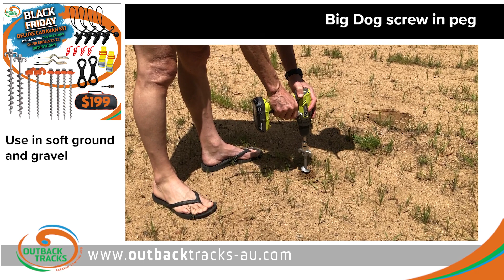Deluxe Caravan Kit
🔥🔥SIZZLING HOT BLACK FRIDAY SALE!!! 🔥🔥
DELUXE CARAVAN KIT IS $199 - SAVE $75

The 💥DELUXE CARAVAN KIT💥 is the ultimate package to take caravanning.    The kit includes all items needed to secure your rollout awning, reduce the irritating noise of any flapping, and provide hanging opportunities for washing etc.

The 250mm long, high-quality, stainless-steel Ground Dog screw in pegs, are a crucial element to securing your rollout awning. The aggressive thread holds the peg firmly in the ground.

Be quick and grab yourself a fantastic deal today - LIMITED STOCK!!!